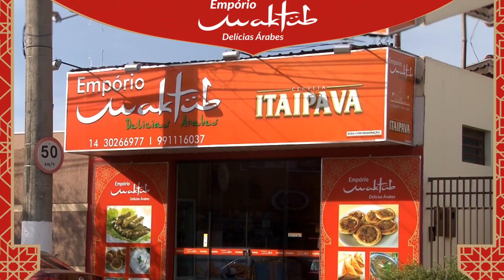EMPORIO MAKTUB - 30's